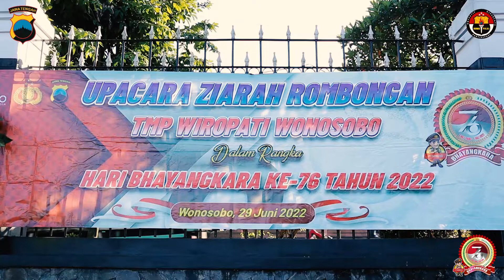Upacara ziarah rombongan dan tabur bunga Polres Wonosobo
Upacara ziarah rombongan dan tabur bunga dalam rangka memperingati HUT Bhayangkara ke-76 Polres Wonosobo di Taman Makam Pahlawan Wiropati. Upacara dipimpin langsung oleh Kapolres Wonosobo, AKBP Eko Novan pada Rabu (29/6) pagi.